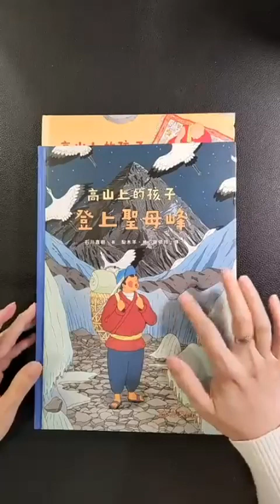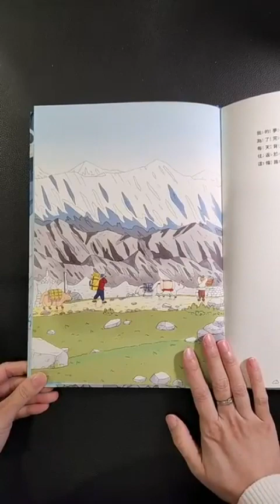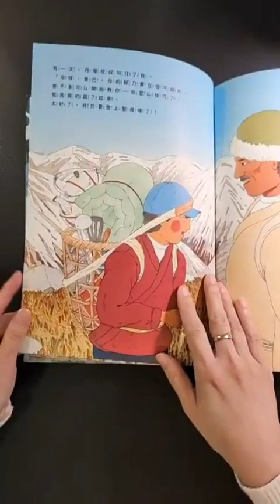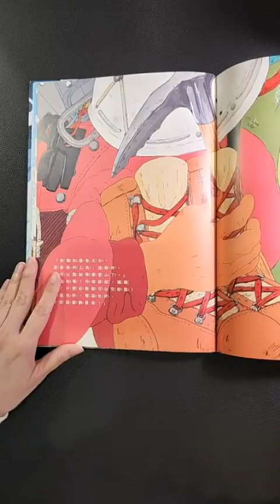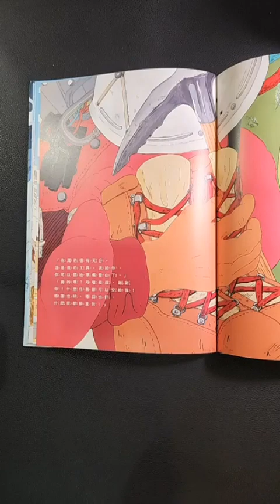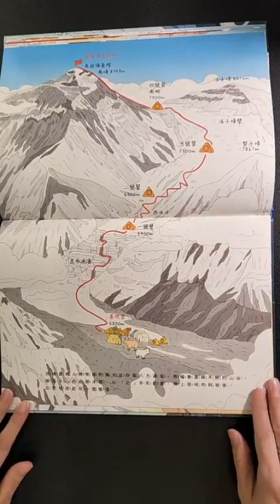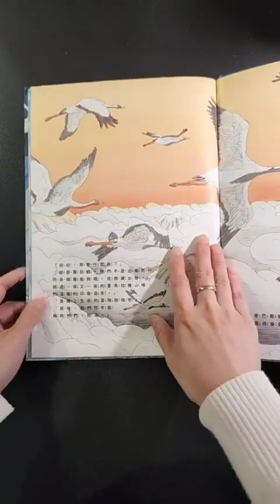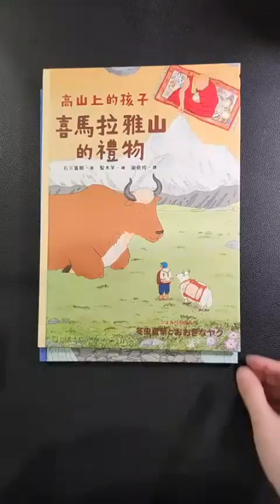登上聖母峰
登上聖母峰「高山上的孩子」系列
作者： 石川直樹
譯者： 謝依玲
繪者： 梨木羊
出版社：小麥田